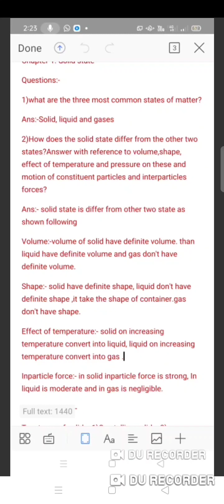solid state - part 1